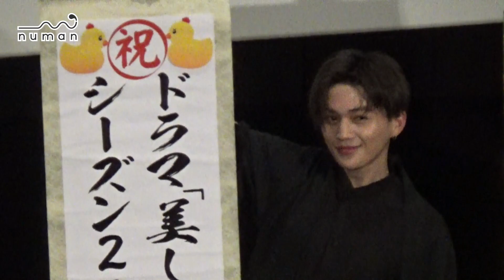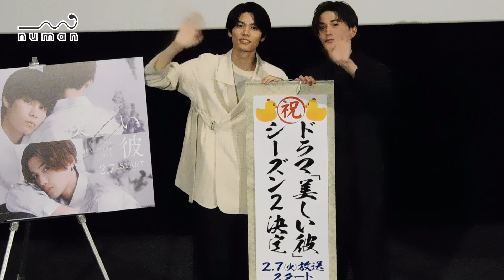【numan】萩原利久・八木勇征が登壇！ ファン念願のシーズン2発表にも湧いた『美しい彼～special edit version～』先行上映会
イベントレポートはこちら

『美しい彼～special edit version～』先行上映会がTOHOシネマズ池袋で行われ、W主演の萩原利久さん、八木勇征さんが登壇しました。
この日は、3月10日（金）から全国21ヶ所の劇場で、1週間の期間限定で公開される、ドラマ『美しい彼』（全6話）を再編集した『美しい彼～special edit version～』を先行上映。ドラマでオンエアされた場面だけではなく、新たな加えられたシーンも含め、集まった『美しい彼』ファンを魅了しました。

コダワリ女子のための異次元空間マガジン『numan（ヌーマン）』が、あなたの明日の沼をナビゲート！

numanチャンネル(ヌーマンチャンネル)の登録はこちらからお願いします！